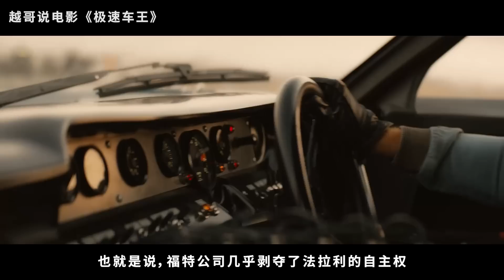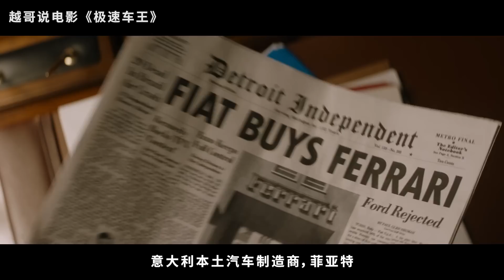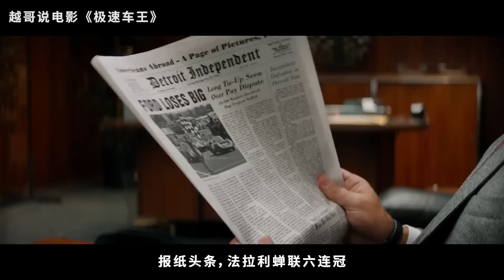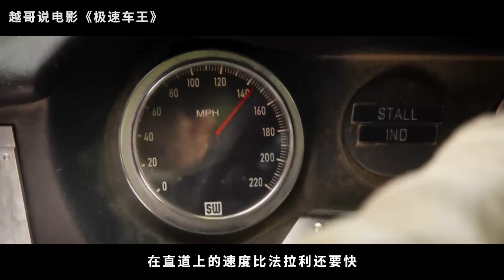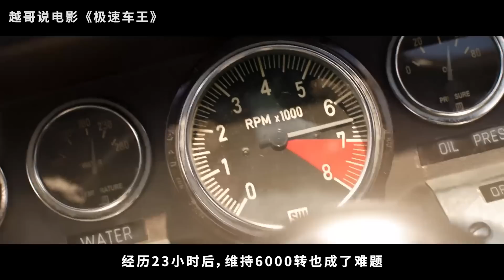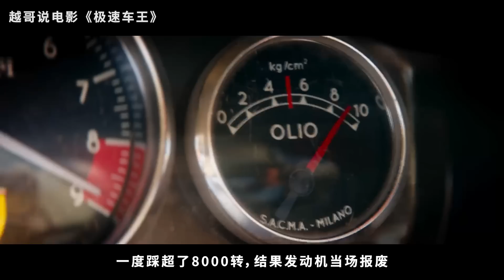【越哥】这才是属于男人的爽片，荷尔蒙爆棚，看得我都冒烟了！